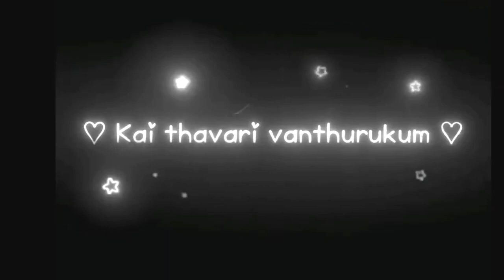💘Love Status Freefire tamil/🥰FreeFire whatsapp status tamil/F2GAMING#lovestatus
💘Love Status Freefire in tamil /🥰FreeFire whatsapp status tamil /F2GAMING /

whatsappstatusvideo likeforlikes bhfyp had_se_zyada Love
status tags for youtube

free fire watsapp status
free fire
freefire short videos
ff status
shorts youtube
PLAYERS FF SHORTS
free fire tik tok best video
free fire tilktok
free fire tik tok 2O21
freefire
Treefiretamil
ff tik tok in tamil
free fire funny videos
funny freefire video
free fire gameplay
freefire tiktok
free fire on tiktok
freefire on tiktok
youtube shorts
shorts
freefire.exe
ff tik tok
freefire tamil
freefire mass whatsapp status
best gun in tamil
status
ff status
freefire shorts video tamil
tamil free fire whatsapp status
youtube shorts
free fire whatsapp status song
free fire whatsapp status tamil song
best whatsapp status free fire
free fire emote whatsapp status
whatsapp status free fire
free fire headshot whatsapp status
what's app status tamil
noob attitude status
mp4O status tamil
free fire mass whatsapp status tamil
mp4O status
free fire whatsapp stotus
free fire status
free fire whatsapp status tamil remix
ff whatsapp status tamil
free fire whatsapp status tamil songs
kgf status
ff status tamil
whatsapp stotus video tamil
mp4O mass whatsapp status tamil
ff mass whatsapp status tamil